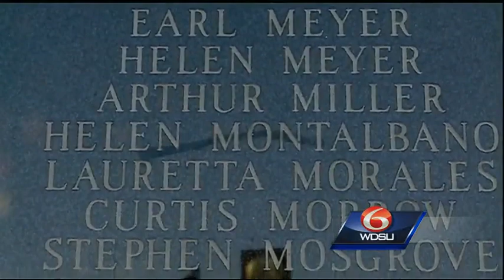Hurricane Katrina ceremony highlights strength, resiliency of St. Bernard Parish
In the tight-knit community that is St. Bernard Parish, people gathered Saturday at the Hurricane Katrina monument for a moment of closure.